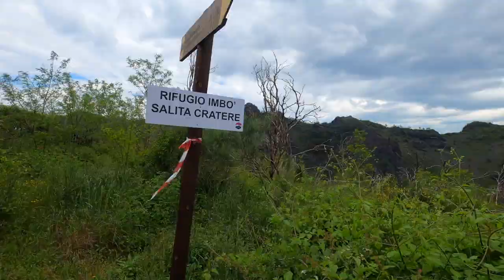Vesuvio Ultra Marathon 2023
Evento annuale vesuviano di trail running con tre percorsi di eccezionale bellezza naturalistica. Passaggi entusiasmanti sulle sabbie vulcaniche, attraversando i sentieri e i rifugi del ribelle Spartaco, fin su la vetta del Vesuvio e i suoi Cognoli.

Attrezzatura e tool:
- GoPro 8 black
- iMovie

Track: "Stop the rock" Apollo 440